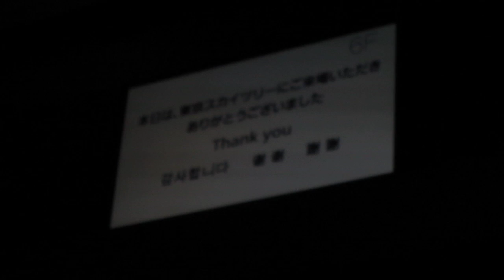Elevator down at Tokyo Sky Tree 東京スカイツリー エレベーター 東京天空樹 電梯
東京スカイツリーエレベーター（下り）